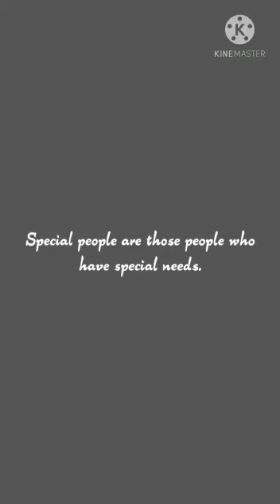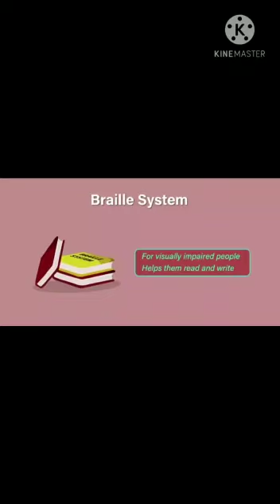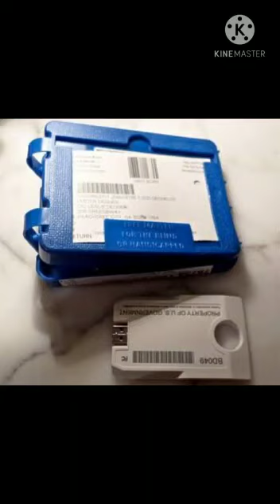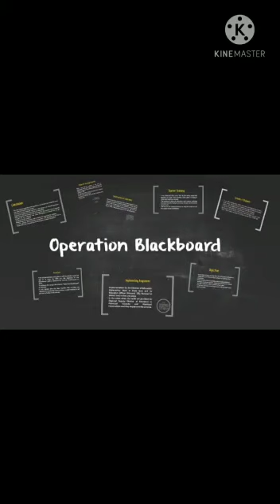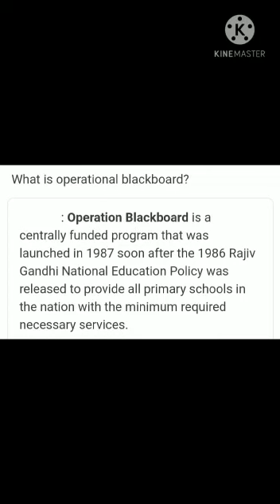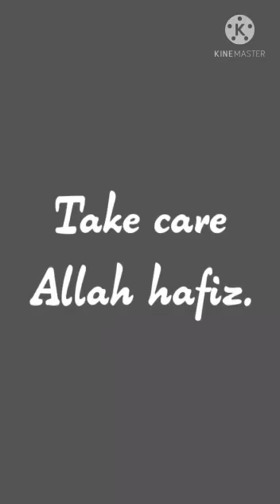5FEI_Social Studies(iv)[The Story of Knowledge -A Script & Language for special People]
Lecture on the Script and Language for Special People by Insha Ahad, teacher FEI